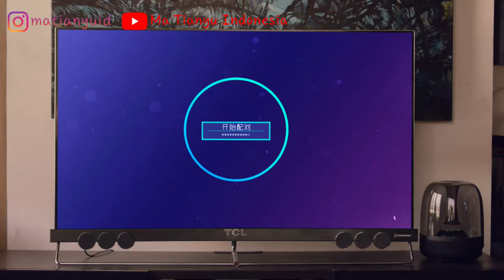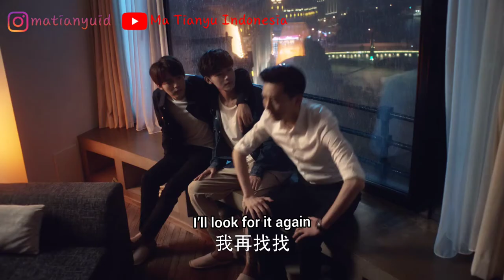[ENGSUB] Humans 《你好安怡》 | Ma Tianyu Cut Eps 5 Part 1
Ma Tianyu cut from Drama Humans 《你好安怡》 with English and Indonesian Subtitle

Please do not remove our watermark!